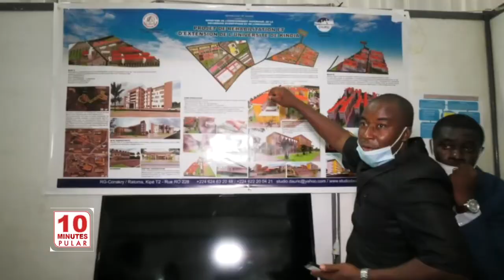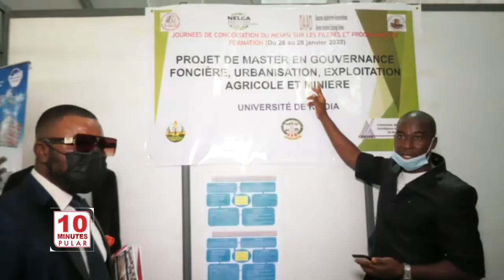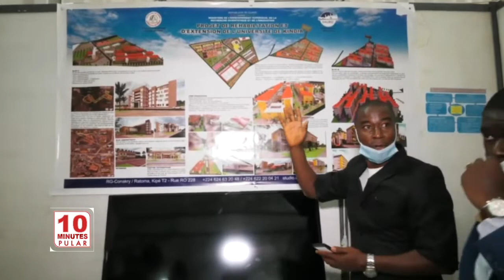10 MN EN LANGUE DU MER 02 02 2022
10 MN EN LANGUE DU MER 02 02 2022